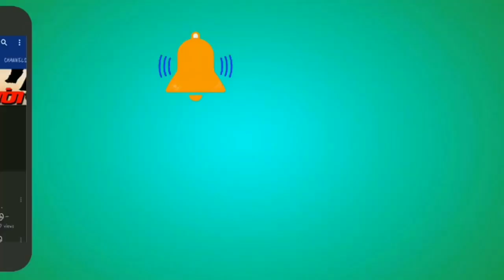GR KARTHI யின் வேலு - தின்டுக்கள் நல்லமநாயக்கன்பட்டி ஜல்லிக்கட்டு-2019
தின்டுக்கள் நல்லமநாயக்கன்பட்டி ஜல்லிக்கட்டு - Dindukal nallamanayakanpatti Jalikatu - 2019
GR KARTHI யின் வேலு